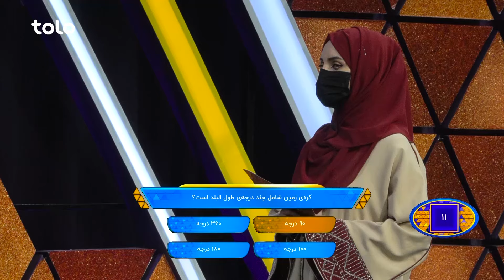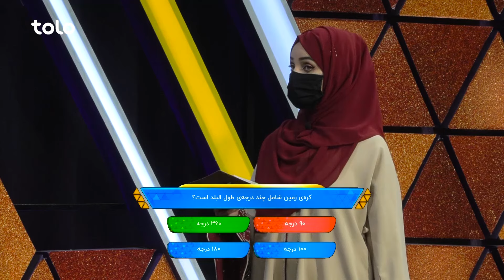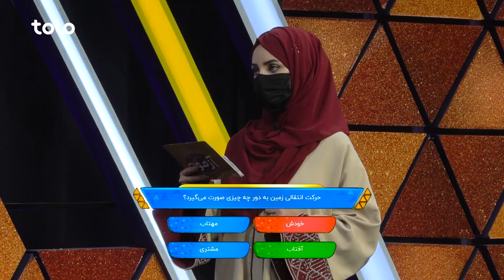Victor Azmoon - Istankzai Vs Sakhizada | ویکتور آزمون - تیم استانگزی در مقابل تیم سخی زاده